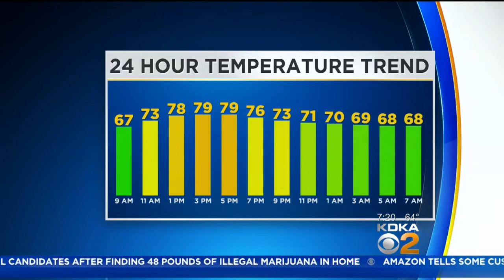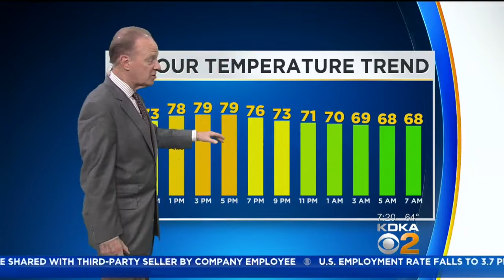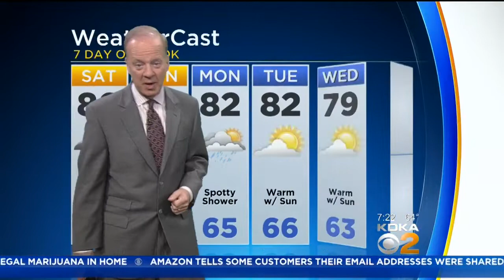KDKA-TV Weekend Forecast (10/6)